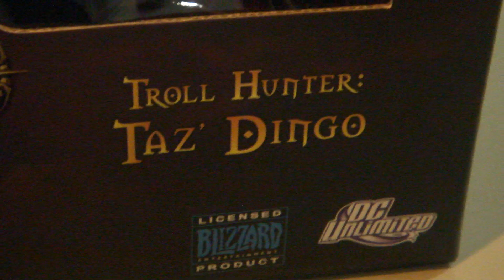World of Warcraft Action Figure (Premium Series 3) HD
In the Mall with my Girlfriend where she bought this awesome figures for me as my Birthday present xD But she's too busy eating her Potato fries. x))